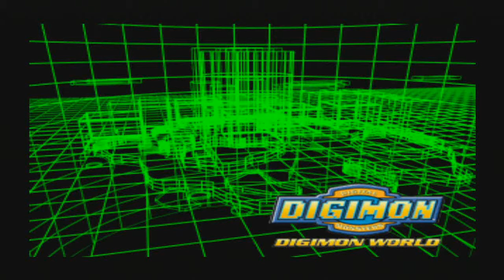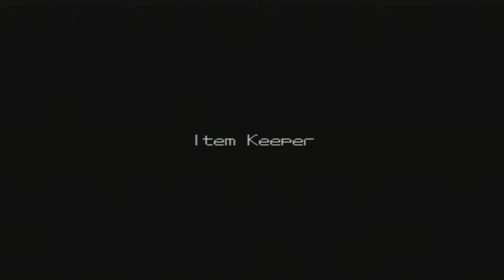Digimon World - part 5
Digimon World is a video game by Bandai on the PlayStation, released in 1999, about the Digimon virtual pets. It was followed by various sequels released for the PlayStation and other platforms.

The PAL region's variant cover art features the seven initial chosen Digimon from Digimon Adventure. The group includes Gomamon, who is otherwise completely absent from this game.

Critical reception of the game was mixed, with most of the criticism going towards the "uninteractive nature" of gameplay, which seemed odd for a game involving virtual pets, but it nonetheless gained a cult following among PlayStation players.

The player's Agumon ends a battle with an enemy Agumon.

The gameplay revolves around raising a single Digimon from its egg form, hatching into a Fresh, up through In-Training, Rookie, Champion, and with work, Ultimate. A Digimon partner will "fade away" with age, and return to an egg eventually, so the player has to raise it again. To raise a Digimon partner, the player must train it, feed it, let it rest and take it to a bathroom.

The other main part of gameplay is battle. The player's partner Digimon fight the Digimon that have become aggressive due to a crisis on File Island. Partner Digimon begin the game with a few basic skills, but acquire more as they progress in levels through the game.

The more Digimon who you gain in your city will make training and various other aspects of the game much easier. Many will open shops and even sell items, some which will open mini-games you can play to gain rewards and items. - wikipedia

• Title: Digimon World
• Platform(s): PlayStation
• Developer(s): Bandai
• Publisher(s): Bandai
• Genre(s): Role-playing, Digital pet
• Mode(s): Single, Multiplayer
.: Recording Device/Program :.
- Live Gamer Portable

.: Video Editer :.
- Sony Movie Studio Platinum Suite V12
Played on: PlayStation 3
Region: PAL